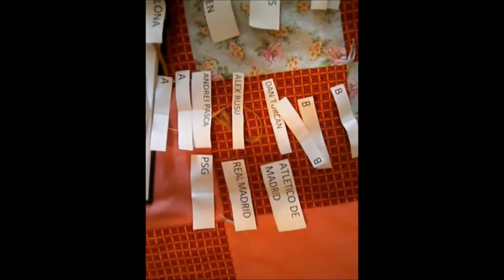Football Manager Romania, Tragerea la sorti Sezonul 1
Tragerea la sorti pentru Sezonul 1 al Campionatului FM RO . Succes si fie ca cel mai bun sa castige , ne vedem pe facebook group . scuzati calitatea video si emotiile :) ne vedem in joc.